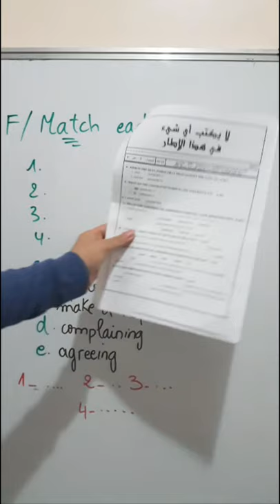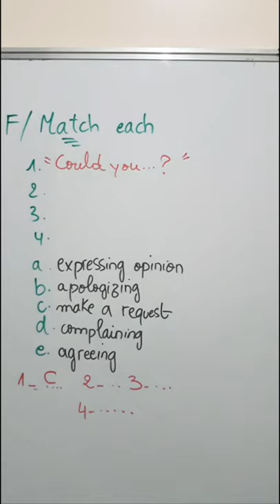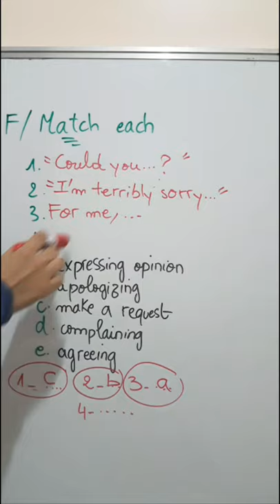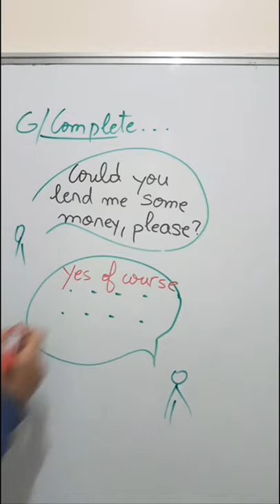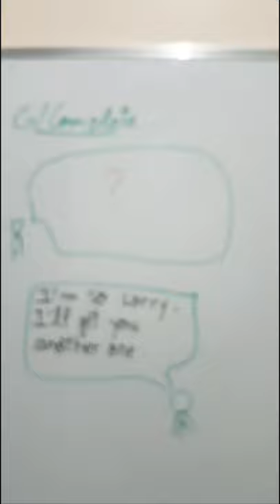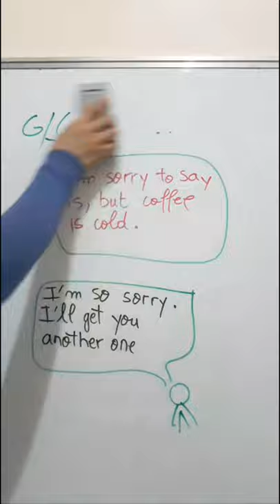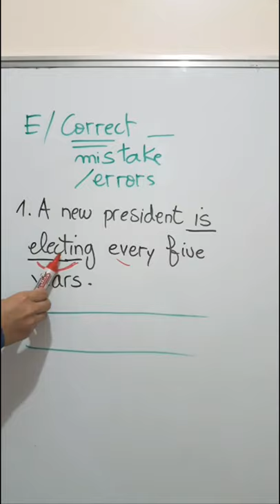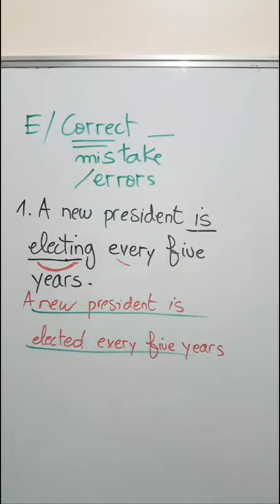ج1 || إلى جاك هاذ الوطني ساهل عرف راسك واجد LIVE 38 : Examen National I (Correction)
الدورة العادية مسلك الآداب 2017 --- تصحيح تمارين اللغة

أشكر كل المتابعيييييييين الكرام  على تفاعلهم الدائم و دعمهم للمحتوى الهاذف..و جزى الله خيراا كل من ساهم في نشر القناة

قناة تجعلك تتعلم الإنجليزية بسهولة كبيرة. و في وقت قصير جدا. أشاركك معرفتي و خبرتي و شغفي بهاذه اللغة ...لأتركك تنطلق في سماء التحدث بطلاقة.